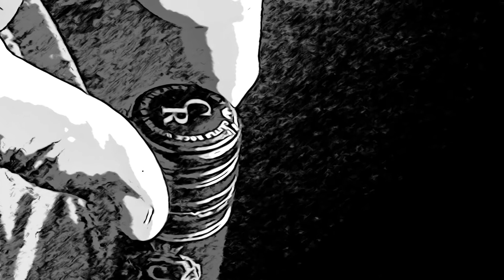Firebird, an Original Song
I wrote this song back in 2016. I never could get the timing just right on it, but then I decided that maybe it was okay in its imperfections. So, here it is, raw, recorded on a cellphone, performed in a bathroom. It's homespun and heartfelt. It's a song for every boy who ever dared to dream. You are a light on a hill. Shine. There will always be dream killers who will try to bring you down because their light is dim. Don't let them darken you.